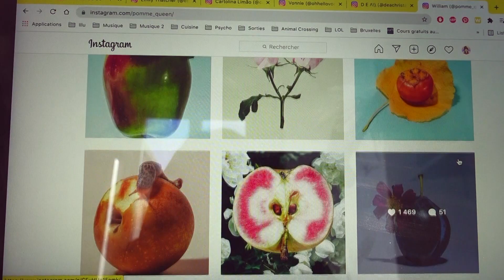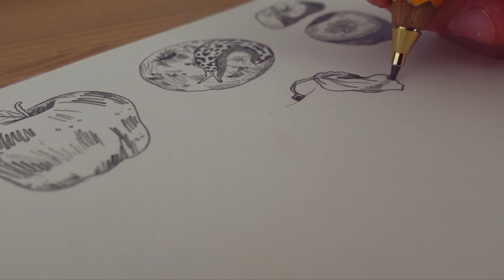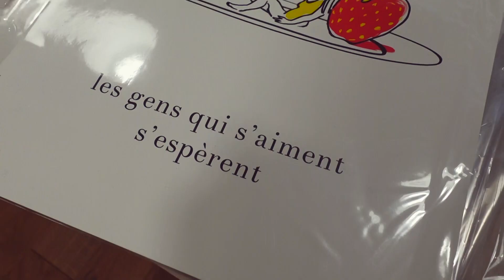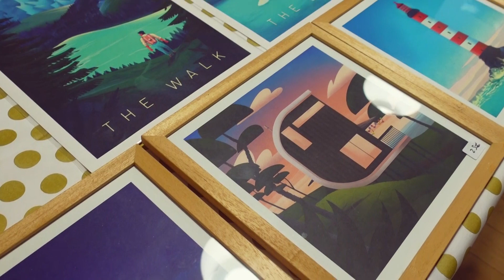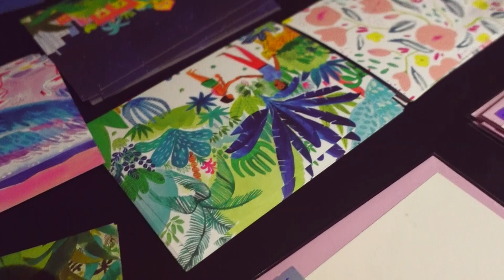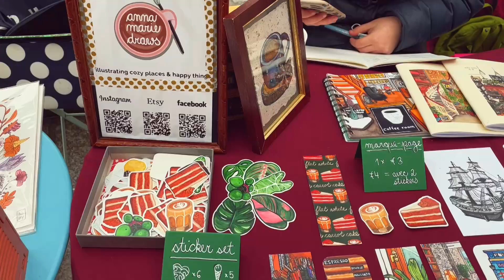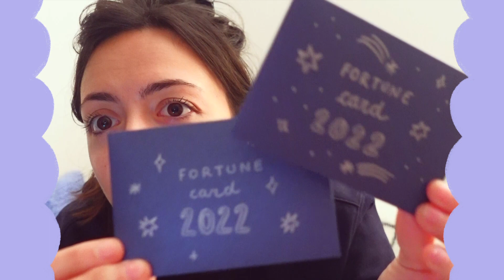Devenir illustratrice, marchés de Noël, mon avis sur la Cricut...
Un vlog d'une qualité sonore et visuelle discutable, mais j'espère que le propos vous intéressera, j'y parle des marchés de créateurs.ices de Noël auxquels j'ai participé en décembre, à quel point les échanges et les rencontrent enrichissent quand on évolue dans ce type de métier, je râle sur ma machine Cricut, je vous raconte mes idées de prochaines vidéos (ma résolution 2022 : plus de vidéos Youtube !!) À très vite ♥♥♥

00:00 - 02:05 : Je dessine
02:05 - 04:41 : Intro, mon rapport à la vidéo
04:41 - 12:01 : Les marchés de Noël, les rencontres
12:01 - 17:18 : Mes mésaventures Cricut
17:18 - 20:17 : Les nouveautés
20:17 - 21:07 : Ma situation financière
21:07 - 24:32 : Idées de vidéos
24:32 - 26:19 : Conclusion